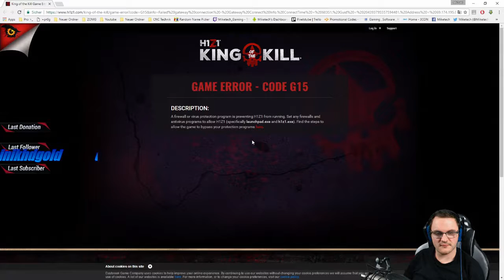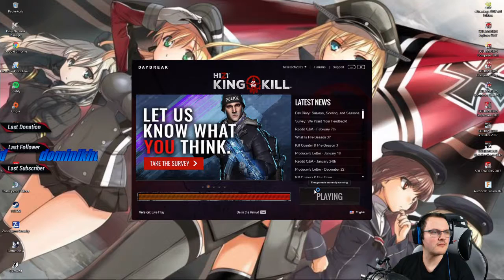The MT-Gaming Show: Ob MT es überlebt ?!?! techstream (Part 10)